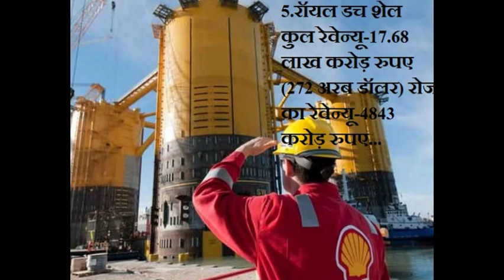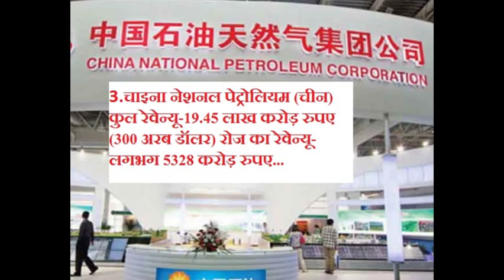Top Earning Companies in the World :जानें वर्ल्ड की टॉप 10 लिस्ट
Top Earning Companies in the World ,World top 10 global companies with highest earnings:जानें वर्ल्ड की टॉप 10 लिस्ट ,Fortune 500, Fortune 500 companies, most profitable, list, ten most profitable, profits, revenue